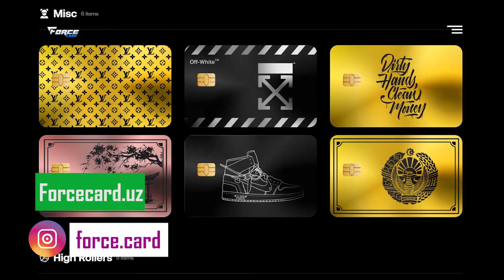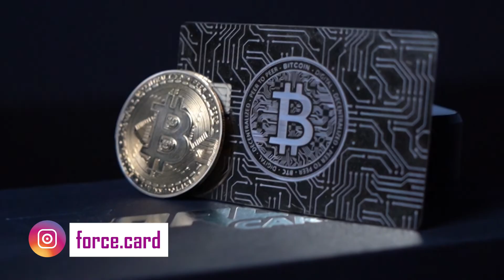Qanday Valyutniy Karta Kerak?